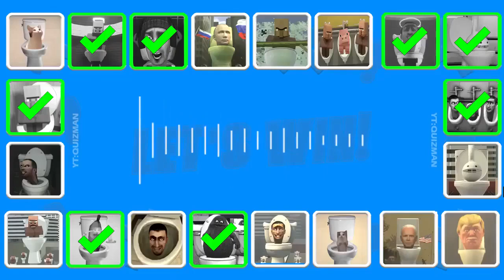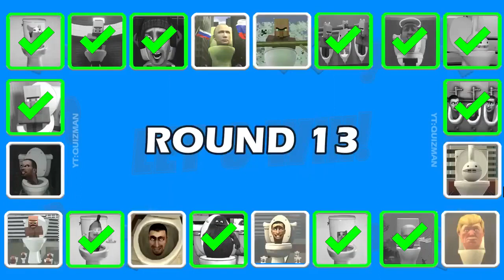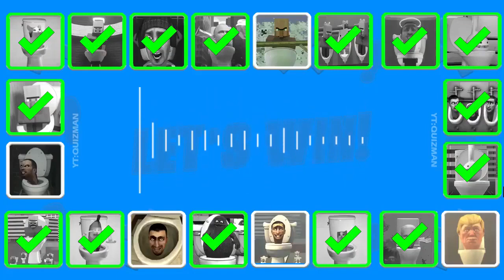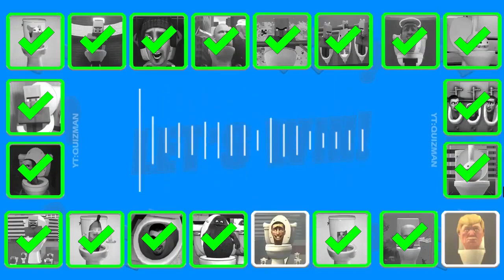Guess MONSTER'S VOICE #90 SKIBIDI TOILET, VILLAGER ANGEL TOLET, GRIMACE TOILET, OTAMATONE's TOLET